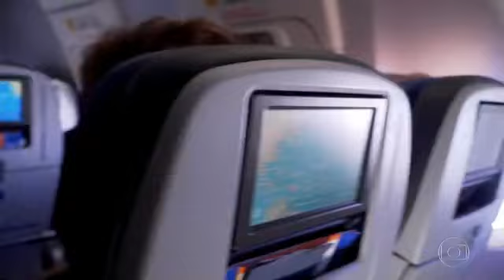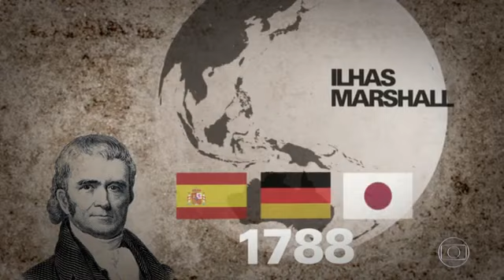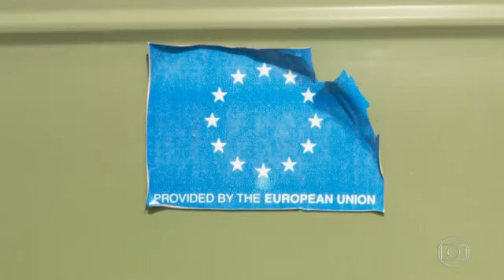Ilhas Marshall travam luta contra aquecimento global que eleva Pacífico.Ao vivo